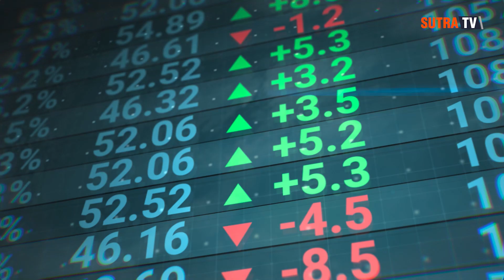साताको चौथो कारोबार दिन नेप्सेमा सामन्य सुधार: कारोबार रकम भने घट्यो